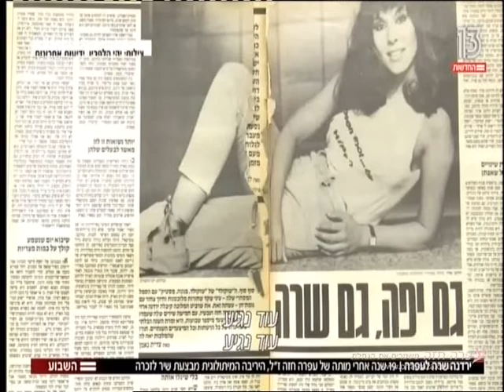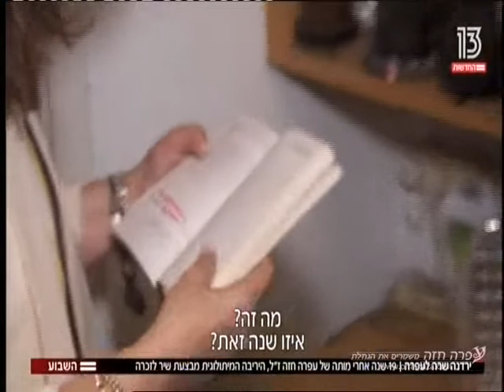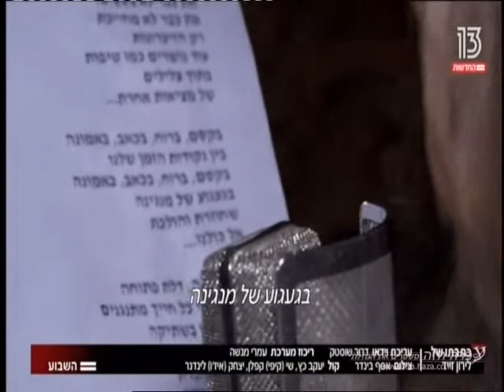ירדנה ארזי מספרת על השיר החדש לזכרה של עפרה חזה